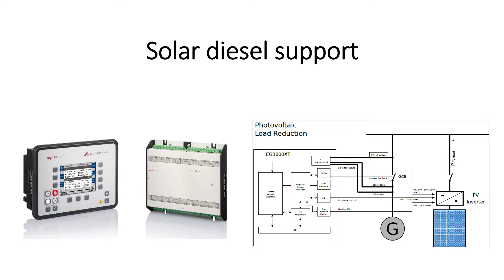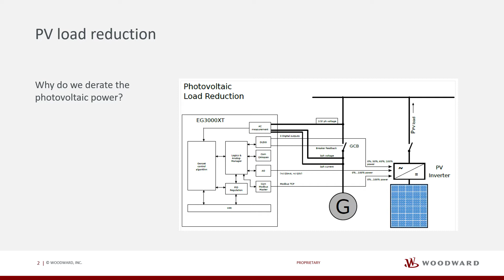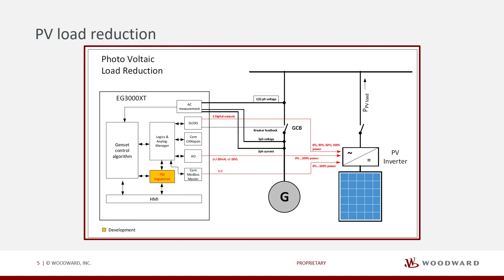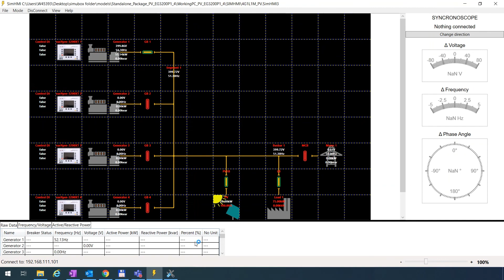Woodward easygen-3000XT training Part 6: Solar Diesel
This tutorial will walk you through the photovoltaic load reduction feature in easYgen-3000XT family that makes it easy to integrate solar generation into your energy mix. To access the subtitle click on the closed caption icon. Next, click on setting and choose your language.